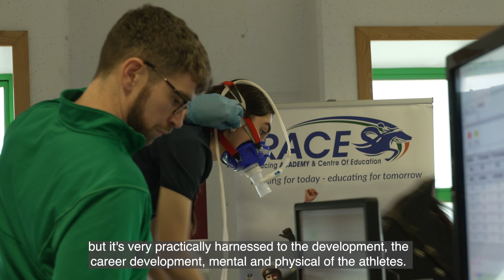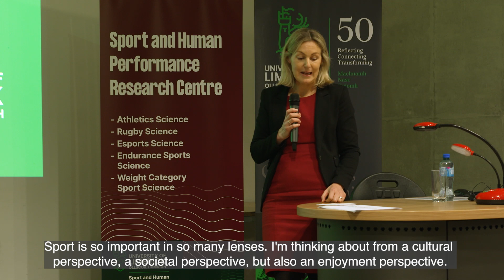The Sports & Human Performance Research Centre Launch at the University of Limerick (October 2022)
On the 26th October 2022, the Sport and Human Performance Research Centre was formally launched by Lord Sebastian Coe. Prior to the launch, Lord Coe,  Pierce O'Callaghan (Head of Competition Management at World Athletics),  Prof Kirsten Mey (President of the University of Liemrick) and many others attended a number of Sport and Human Performance demonstrations in the Department of Physical Education and Sport Sciences.  During the demonstrations, co-directors Prof Giles Warrington and Prof Drew Harrison and the centre's theme leads discussed research areas of athletics science, weight category sport science, endurance sport science, rugby science and esports with Lord Coe and Prof Mey.